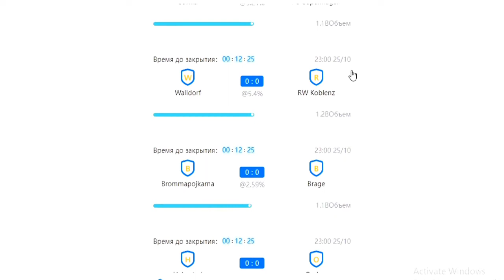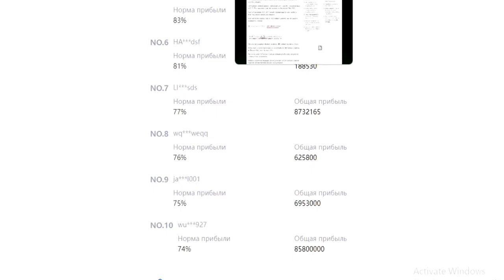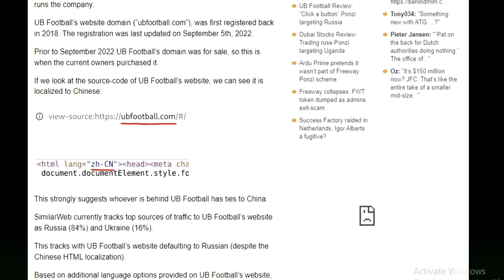Earn 3% Daily ROI from UBFootball Review - Reverse football Betting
UB Football is a football reverse betting platform with the same model like everyother one.

Xycinews Media "Xyci-Tv" is a Financial Asset Brand enlightening users on Digital Assets, Crypto News amidst others.

Xycinews Media social media community is a platform that gives everyone the opportunity to interact with our community opportunities and stay updated with market trends.